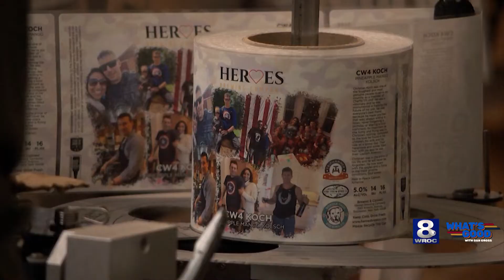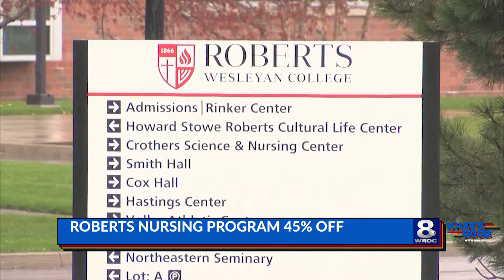What's Good: 5th graders' micro-businesses, a lunar eclipse, Red Wings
Looking for some good news? You’ve come to the right place! Our new digital series, What’s Good, highlights the positive stories of the past week in our area that may have flown under the radar.

In this week’s episode, Dan Gross also highlights a 5th graders making their micro-businesses for a fundraiser, a great RCSD partnership with empowering dresses, and despite the loss, a great Red Wings run.

Want to share your good news with us? Or want to share a photo of a Rochester landmark or iconic vista, we’d love to hear from you.